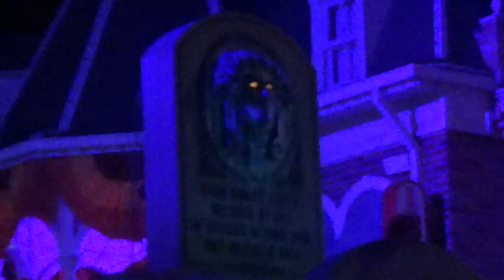Mickey's Boo to you Parade 2019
Here is the full Mickey's Boo to you Parade! The one time Autumn stopped crying lol